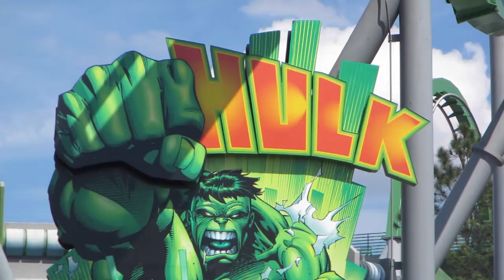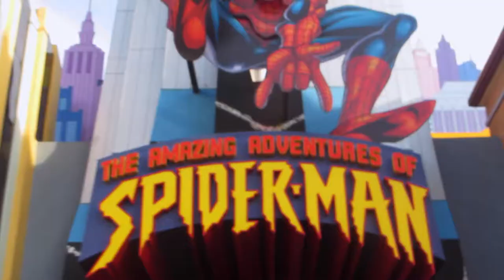Islands of Adventure Class of 2015